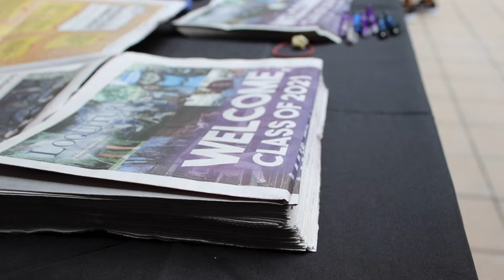Cabrini University Orientation Weekend 2017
Video by Hope Daluisio